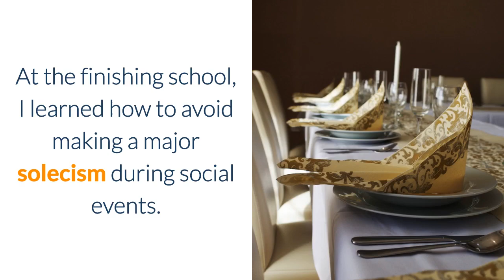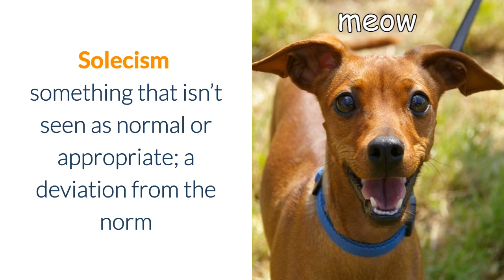Learn English Vocabulary: SOLECISM Meaning (Educational Videos For College Students)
What does Solecism mean? Learn the meaning of Solecism as we define this advanced vocabulary word with a simple definition, pictures, example sentences, English pronunciation and audio.

Solecism definition: something that isn’t seen as normal or appropriate; a deviation from the norm

Examples of Solecism in a sentence:

According to the fashion critic, the actress committed a major solecism when she wore white after Labor Day.

The soldier executed a solecism of protocol when he neglected to salute his commanding officer.

When the quarterback committed a large solecism, he cost his team the game.

The judge reprimanded the lawyer who exhibited a solecism in court protocols.

At the finishing school, I learned how to avoid making a major solecism during social events.

Learn English fast, quickly improve and remember vocabulary with ease by listening and watching our daily word of the day educational videos for college students.

So...test your vocabulary IQ, discover tips and tricks to increase your general knowledge and intelligence in the English language, and essentially know everything there is in the world by watching our videos. Our goal is cover the entire English dictionary, words starting with a to words starting with z.